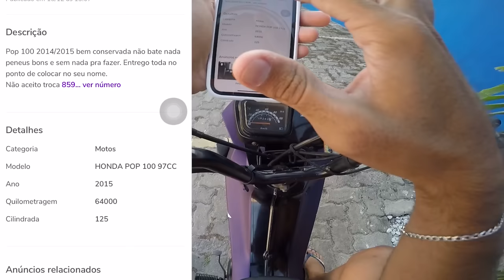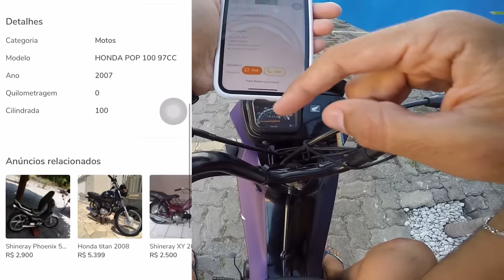VALE A PENA COMPRAR UMA POP 100 USADA EM 2022 *realidade de quem compra*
FORTALEZA - CEARÁ
BRASIL